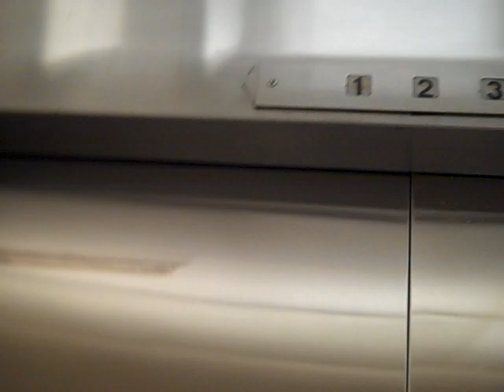OTIS Elevator at Macy's at Sunrise Mall in Massapequa, NY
This is a completely original OTIS! The only new things are the phone and door sensors.
Tech Specs
Brand: OTIS
Type: Hydraulic
Speed: 125 FPM
Distance: 3 Floors
DT Rating: 2 Drops before leveling when going up and takes a while to level.